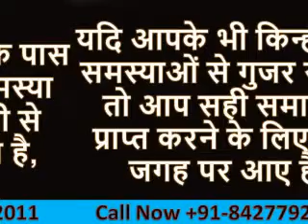Online Love Problem Solution by Astrologer/ज्योतिषी द्वारा ऑनलाइन प्रेम समस्या समाधान+91-8427792011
यदि आप भी किन्ही ऐसी समस्याओं से गुजर रहे  हैं, तो आप सही समाधान प्राप्त करने के लिए सही जगह पर आए हैं। इसलिए, यदि आपके पास ऑनलाइन प्रेम समस्या समाधान ज्योतिषी से संबंधित कोई प्रश्न है, तो हमें पूछने में संकोच न करें। तो दोस्तों अधिक जानकारी के लिए अभी हमारी Description में दिए गए Link पर Click करें और हमारे ज्योतिषी से सम्पर्क करें जो आपको शक्तिशाली वाशीकरण मंत्र देंगे |

consult the astrologer for love problem solutions
love problem solution free
love solution online
free love problem solution by astrology
love problem solution astrologer
love solution in Hindi
the astrological solution for love marriage
love problem solution by astrology prediction
प्यार की समस्या समाधान
ऑनलाइन प्रेम समाधान
ज्योतिषी द्वारा ऑनलाइन प्रेम समस्या समाधान
फ्री ज्योतिष सेवा